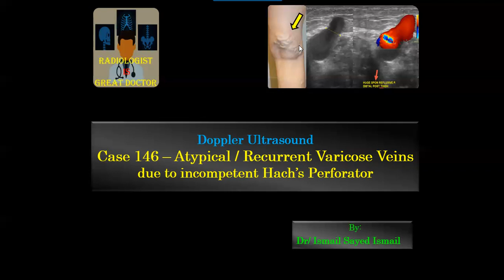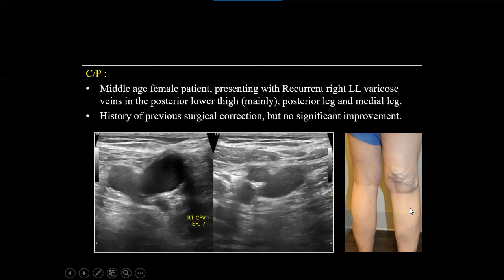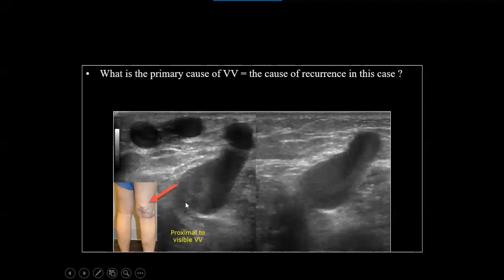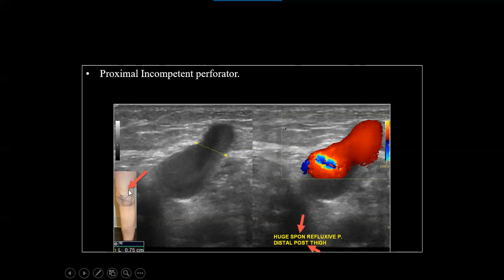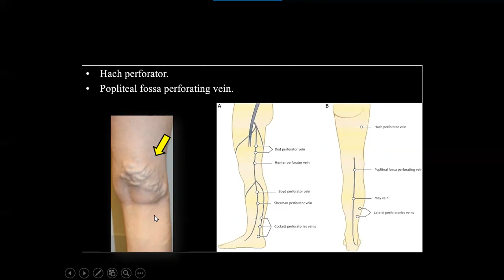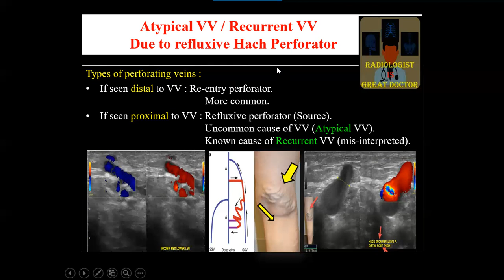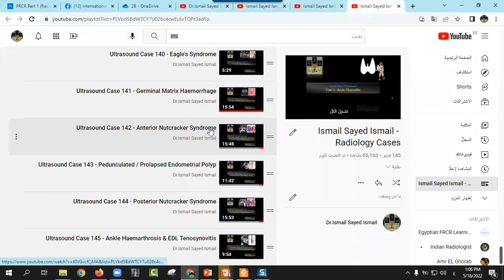Ultrasound Case 146 - Atypical Varicose Veins due to Refluxive Hach Perforator